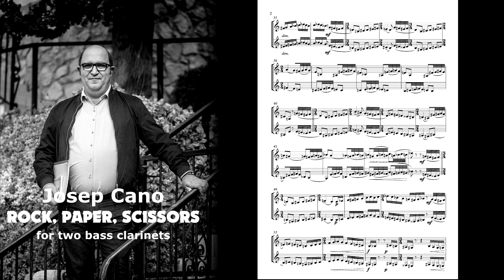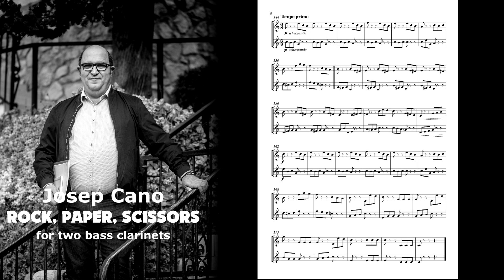Rock, paper, scissors (for two Bass Clarinets)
Duet for bass clarinets in three parts:
  I. Con amara ironia (0'01'')
 II. Con dolente tristezza (2'23'')
III. Più veloce possibile (4'54'')
Composed by Josep Cano